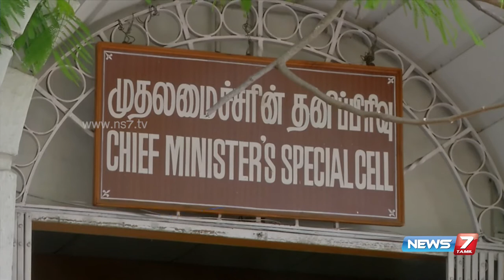Inter-State Council meet: Nallasamy urges Jaylalithaa to discuss inter linking of rivers